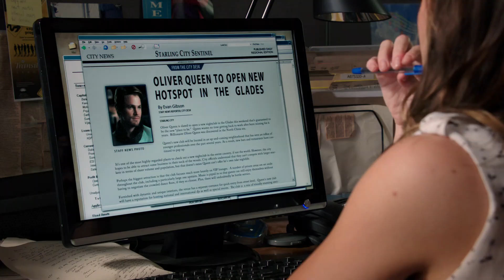White Knight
White Knight · Blake Neely · Nathaniel Blume · Todd Haberman

Arrow: Season 1 (Episode 3: Lone Gunmen)

Producer: Blake Neely
Editor: Zed Starkovich
Orchestrator: Blake Neely
Orchestrator: Nathaniel Blume
Studio Manager: Elizabeth Neely
Supervisor: Season Kent
Mastered by: Stephen Marsh
Synth, Keyboards, Percussion: Blake Neely
Synth, Keyboards, Percussion: Nathaniel Blume
Additional Music: Todd Haberman
Writer: Nathaniel Blume
Writer: Blake Neely